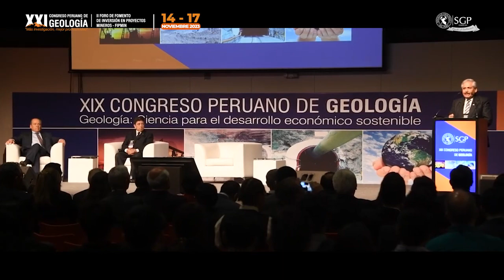Roque Benavides destaca la labor del comité científico - XXI CPG y II FIPMIN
𝗔𝗻𝗮 𝗥𝗲𝗮𝘁𝗲𝗴𝘂𝗶, 𝗗𝗶𝗿𝗲𝗰𝘁𝗼𝗿𝗮 𝗱𝗲 𝗔𝗱𝗺𝗶𝗻𝗶𝘀𝘁𝗿𝗮𝗰𝗶𝗼́𝗻 𝗚𝗲𝗻𝗲𝗿𝗮𝗹 𝗱𝗲 𝗘𝗦𝗔𝗡, nos da la bienvenida al XXI Congreso Peruano de Geología y el II FIPMIN con un cálido saludo y el compromiso de brindar la mayor de las atenciones a todos nuestros participantes. ¡Gracias ESAN Educación Ejecutiva!
Por su parte, 𝗥𝗼𝗾𝘂𝗲 𝗕𝗲𝗻𝗮𝘃𝗶𝗱𝗲𝘀, 𝗣𝗿𝗲𝘀𝗶𝗱𝗲𝗻𝘁𝗲 𝗱𝗲𝗹 𝗖𝗼𝗺𝗶𝘁𝗲́ 𝗢𝗿𝗴𝗮𝗻𝗶𝘇𝗮𝗱𝗼𝗿 destaca la labor del comité científico en la evaluación de los más de 150 trabajos técnicos.